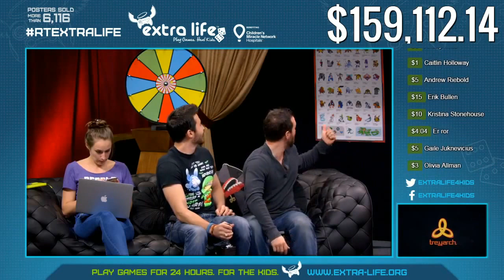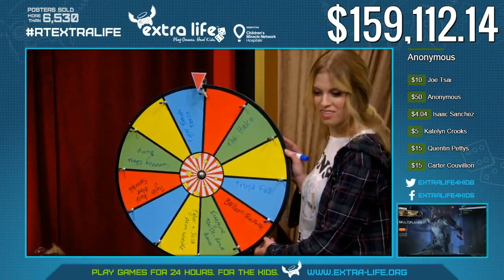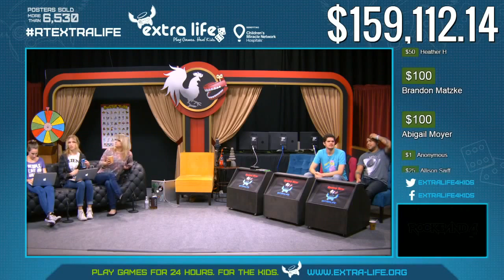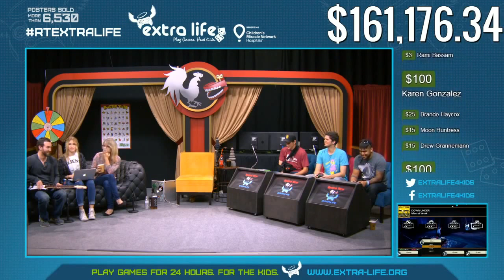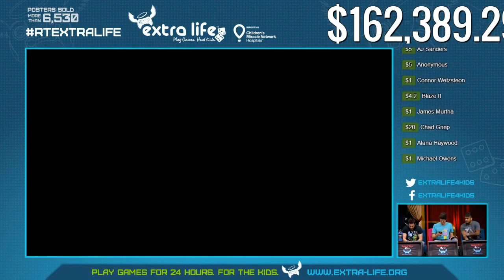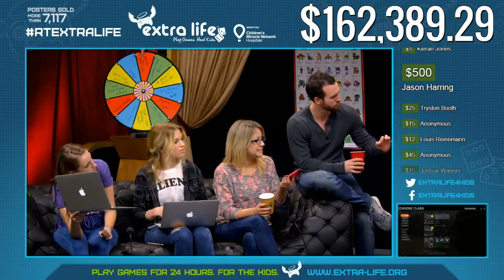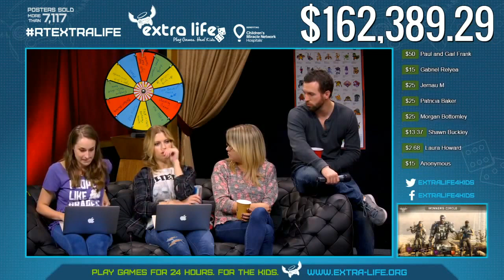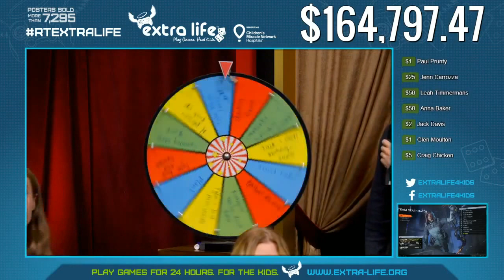Rooster Teeth's Extra Life Stream 2015 Hour 5-Team Sportsball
Team Sportsball is on the scene! We've got some gameplay from Black Ops III and the gang plays some Rockband 4. Unfortunately I've had to cut the Rock Band footage to avoid problems with music copyright.